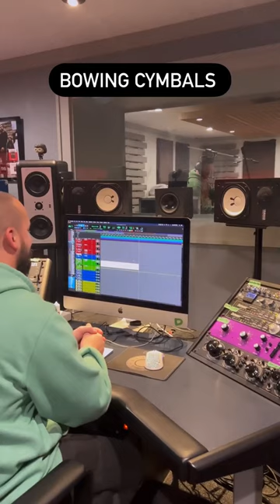😱 You ever bow cymbals? 📷 Anthony Lopardo